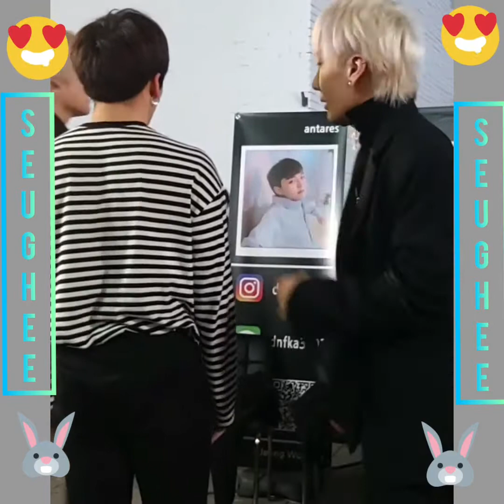Highlight – Plz Don’t Be Sad☆ seunghee☆ ANTARES ( 안타레스 )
☆ SEE MORE OF THE MEMBERS OF KINGDOMS